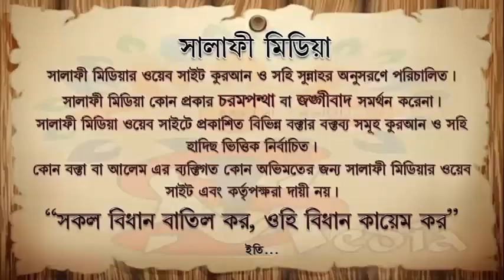দরুদ পাঠ করে দুআ করা সম্পর্কে ᴴᴰ┇ শাইখ মাহবুবুর রহমান মাদানী